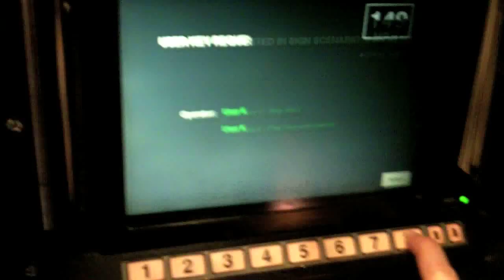The Amtrak Acela Express hits 150 mph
The United States might not have much, but we do have our own flavor of high-speed rail: Amtrak's Acela Express. I set out to see just how fast the Acela could go, and clocked it at 150 mph outside Providence, RI. The friendly conductor even let me into the control room to push the mysterious Button 8!

This video was recorded on a Kodak Zi8 camera at 720p/30 fps. I used MotionX GPSLite on an iPhone 3GS to verify the speed.